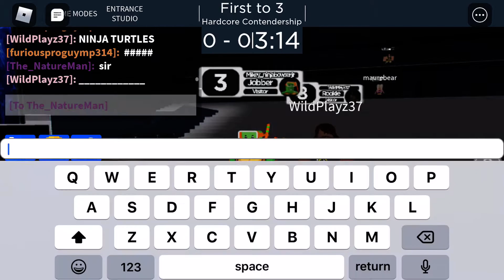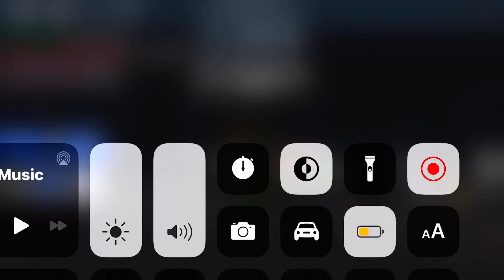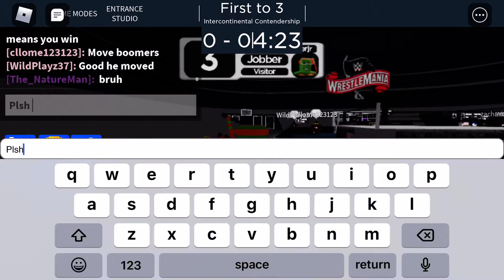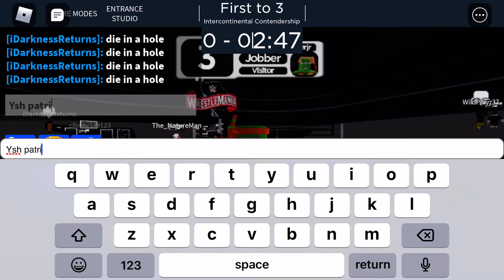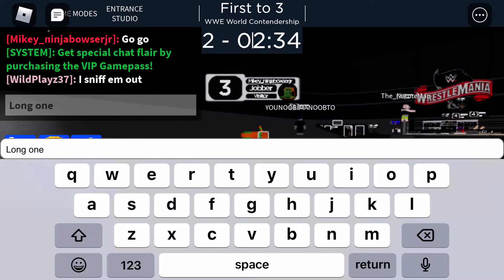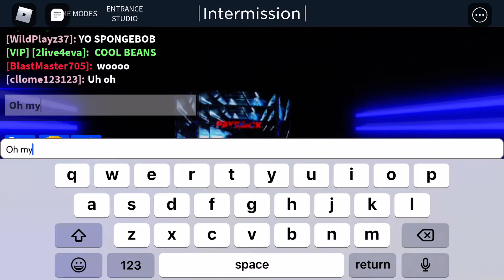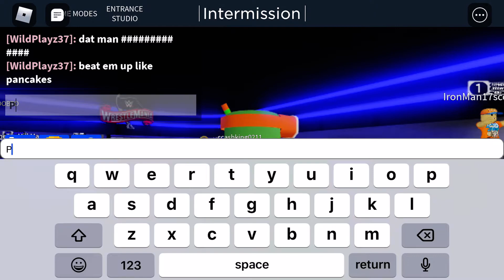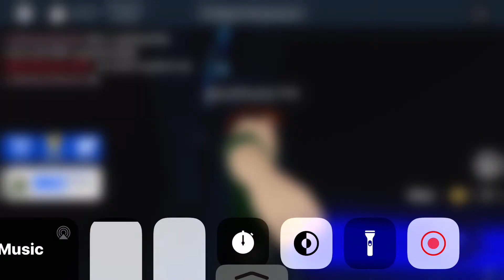RBk movie:Mikey play wwe part 3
With Patrick star